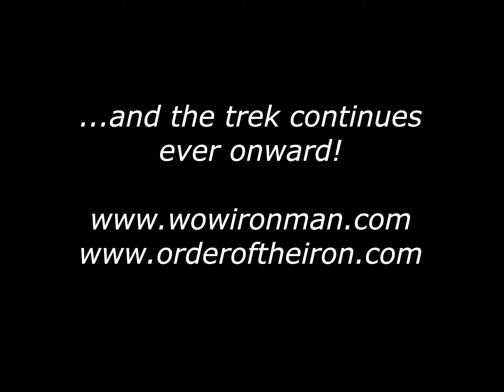WoW Ironman Challenge - Warrior Combat Sample 2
Hi guys,

  Just working on the Ironman Challenge and wanted to give you a sample of some of the harder things I've come across on this attempt.  Playing a Warrior at level 58-59 in Burning Steppes and Winterspring.

  Since the expansion went from Cataclysm to Mists, Warriors have to wait 20 more levels to even gain a battle shout.  We also lose Slam, Rend, and our Heroic Throw does lesser damage but is on shorter cooldown.  Rage will drop from 40-a-hit in the early levels to 3x whatever your weapon speed is so you're lucky to get greater than 10 rage a hit once the curve flattens out.  One upside is that Charge can now be used in battle at proper distance anytime (once the cooldown wears off, of course).

All other simple strikes are now moved into a spec or talent - so it's off limits ;).  The high-rage Heroic Strike now becomes our "primary" attack.

Armor is (yes STILL) standard Level 45 vendor plate as per the rules with a couple Light Plate pieces from AH and drops.